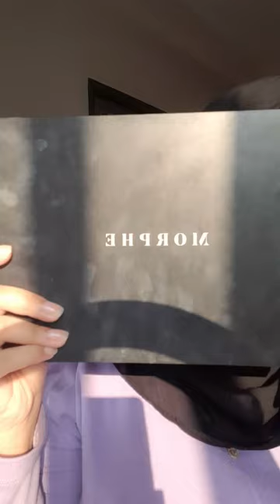How to do sunkissed makeuplook